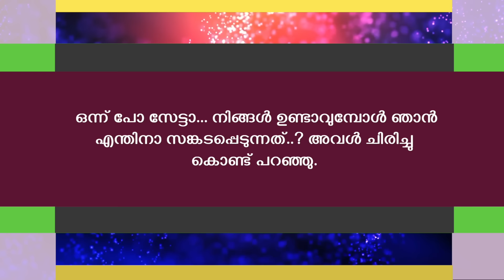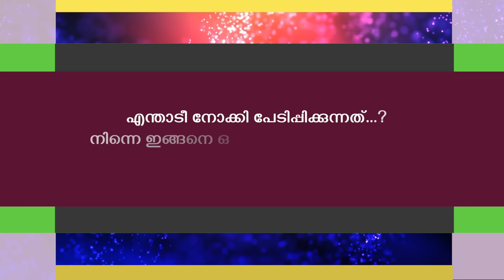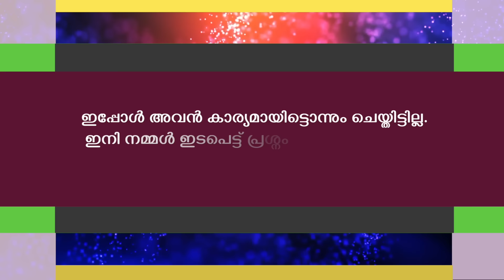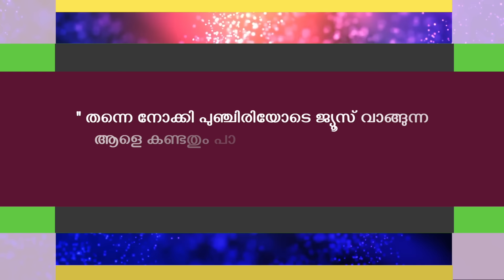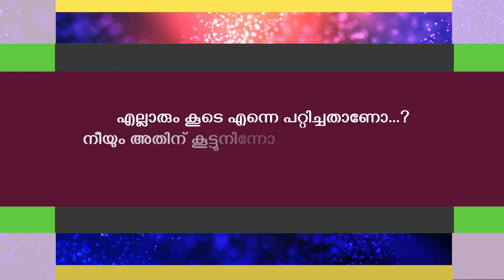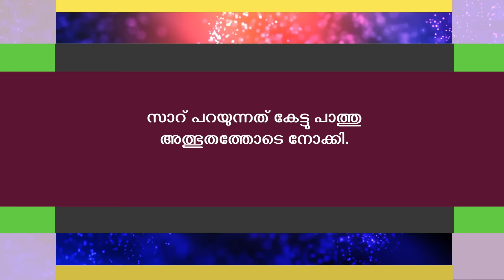കോമ്രേഡ് | COMRADE - PART - 7 - | SHAHUL MALAYIL | പാത്തുവിനെ പെണ്ണുകാണാൻ വരുന്ന ചെക്കൻ സർപ്രൈസ്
COMRADE A DEEP LOVE
WRITING - EAKA
SHAHUL MALAYIL PRESANTATION